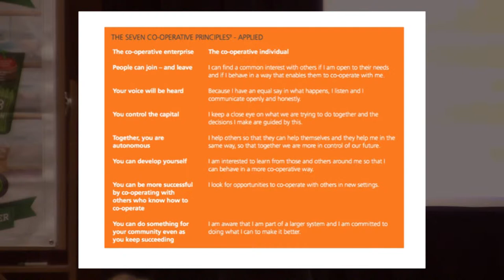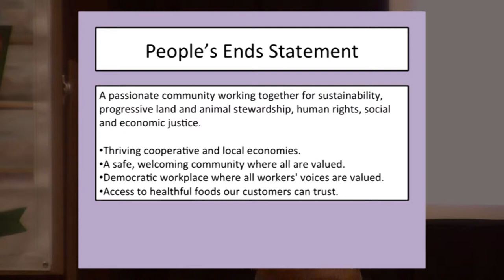Participation & Anti-Oppresion - Shawn Furst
Shawn and her team of ~30 Co-Managers take inclusivity and openness very serious when they talk about providing "Safe and healthy food for ALL". Hear how the collective management at People's Co-op in Portland has led to a lot of difficult and important work around breaking down barriers to food access.